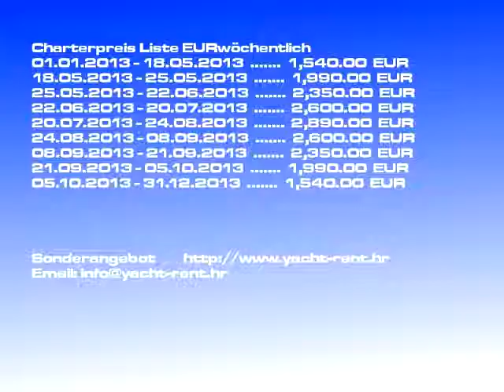Charterboot Bavaria 44/2002 | Segelboot Pula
Miet-Yacht Kategorie: Segelboot, Mietboot Tarif: 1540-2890 EURwöchentlich, Mieten Yachttyp: Bavaria 44, Hergestellt: 2002, Yacht Stelle: Pula Kroatien, Yacht Länge: 13.60, Schlafen: 8, Kajüten: 4